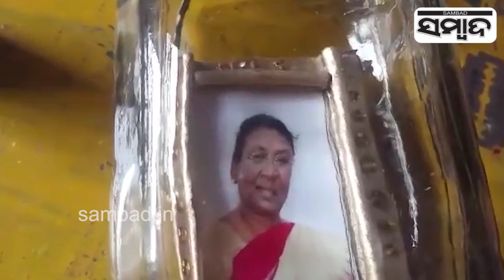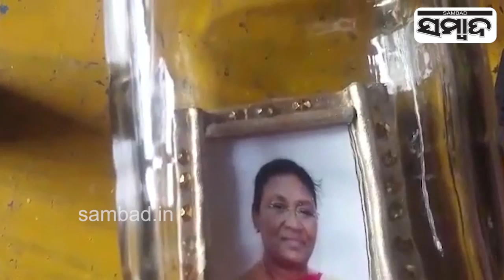L Eswar Rao Has Crafted A Miniature Of President-Elect Droupadi Murmu Inside A Glass Bottle |Sambad